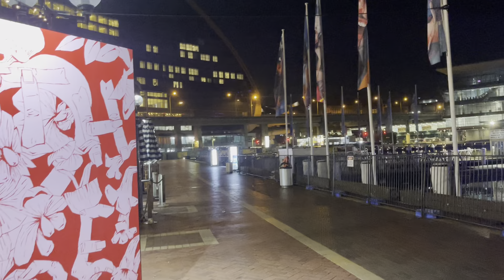jims5amclub - 1499 👌 Everything is Figureoutable by Marie Forleo (Published 10 September 2019).